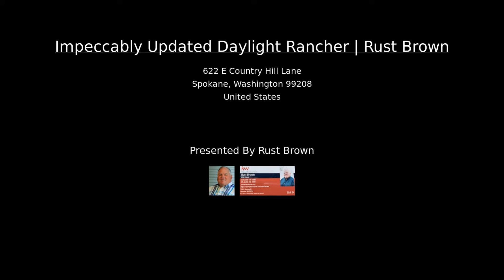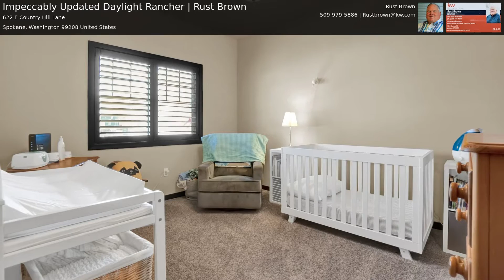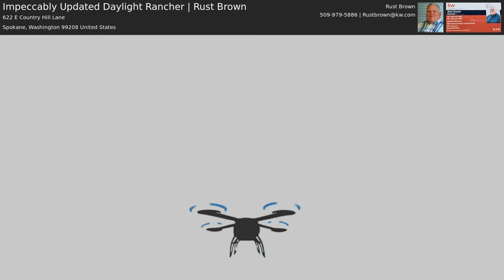Impeccably Updated Daylight Rancher | Rust Brown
Tucked in a quiet gated community Pine Ridge. Gorgeous views out of the master, living rooms and Kitchen.Quartz countertops with island in the Kitchen. Vaulted ceilings bright and open. Fully finished basement with its own patio and a view!